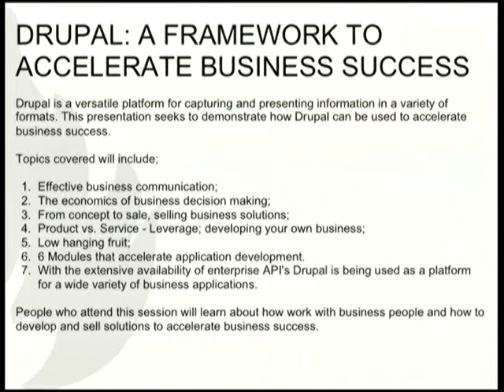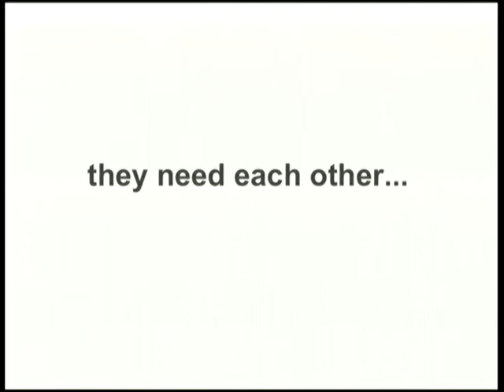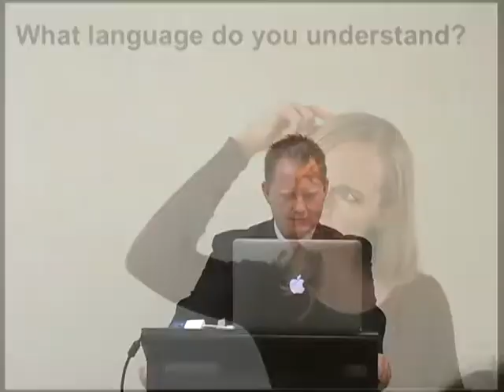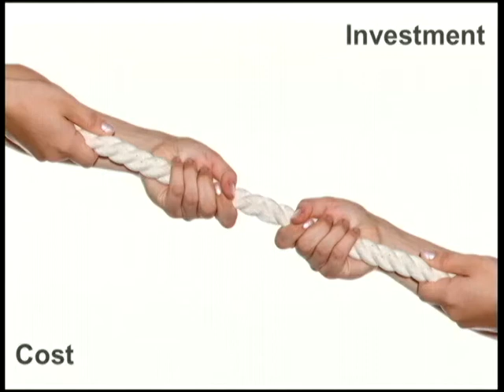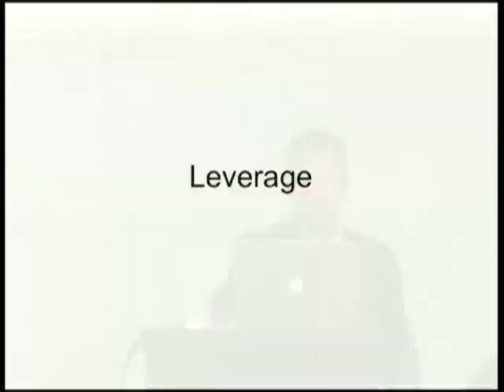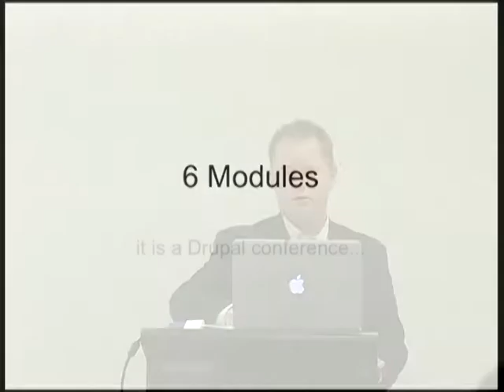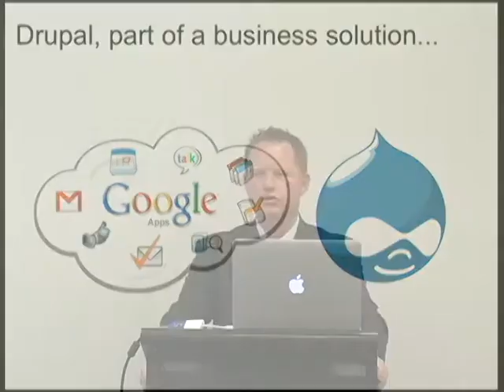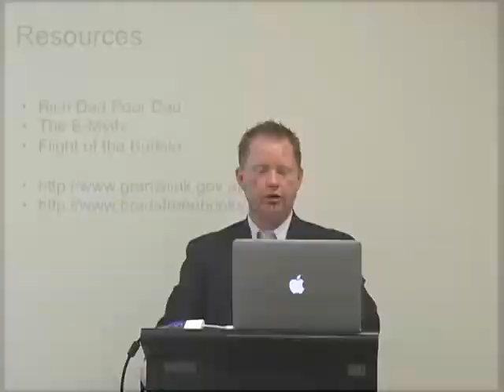Drupal: A framework to accelerate business success - Russ Porteous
Drupal is a versatile platform for capturing and presenting information in a variety of formats.  This presentation seeks to demonstrate how Drupal can be used to accelerate business success.